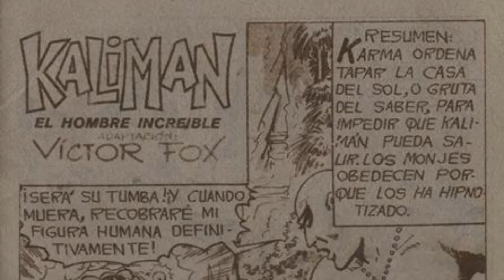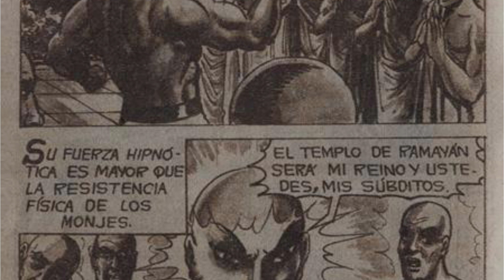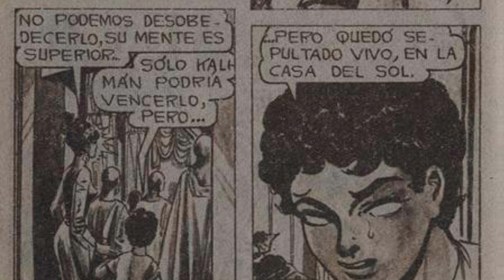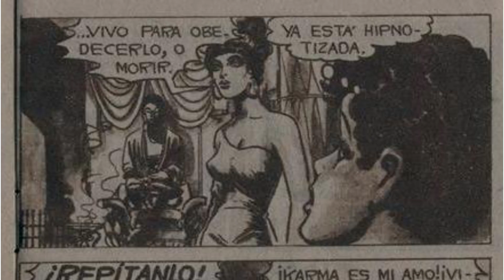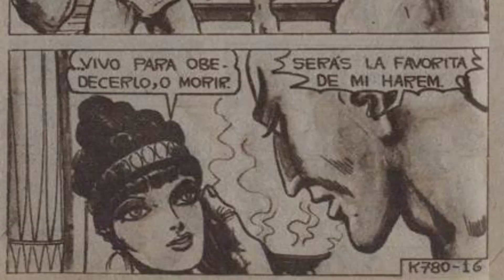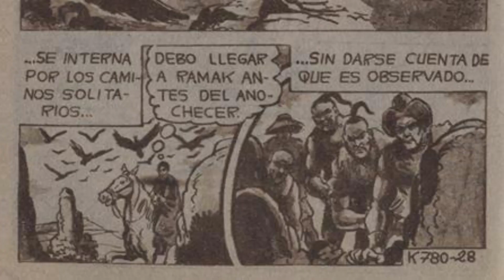La Venganza de Karma #39🐉🔥: "El EJERCITO de Karma..." | The Geek World⚡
Hey hola amigos, yo soy Samuel, y el día de hoy, vengo con un nuevo episodio de Kaliman el Hombre Increíble, esta vez con el episodio #770, episodio #39 de la Venganza de Karma. En este episodio, vemos como Karma ya esta armando su ejercito, mientras que Kaliman se encuentra en un posible problema...